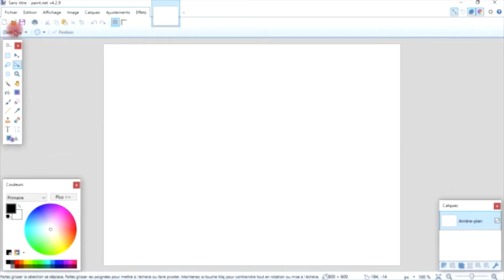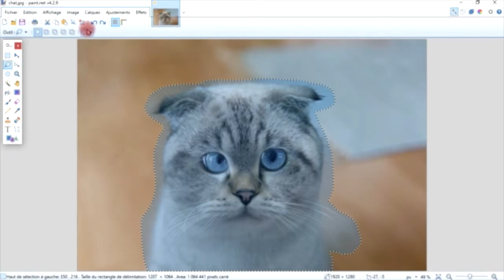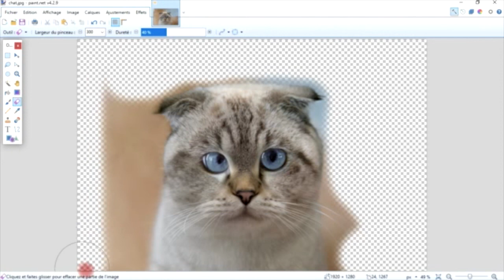Paint Net : chap2 - Outils de selection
Tutoriel réalisé par Ordimer.